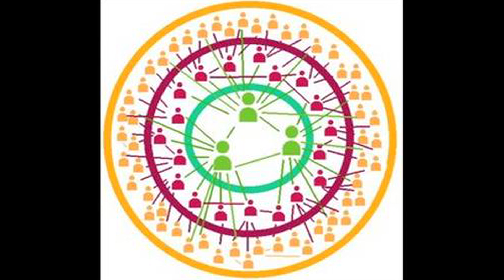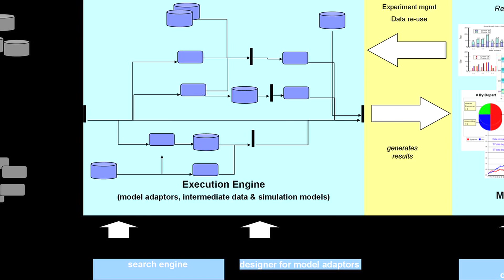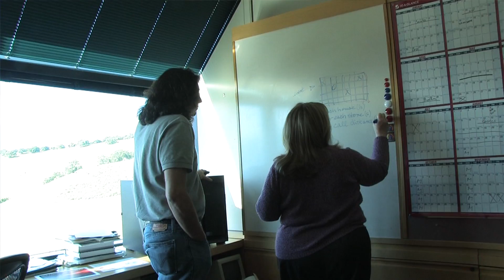IBM to Build First Ever 360 Degree View of Health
IBM launches multi-year research effort to model and simulate factors surrounding childhood obesity. Visit asmarterplanet.com for more information on this project.